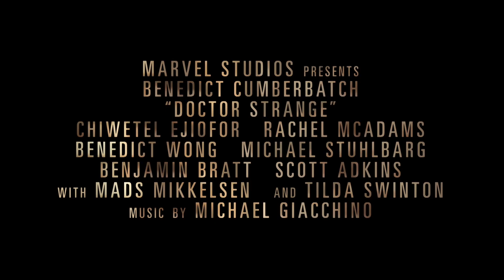DOCTOR STRANGE | Trailer 2 German Deutsch | Marvel 2016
Offizieller 2.Trailer zu „Doctor Strange“.

Kinostart: 27. Okotber 2016
Regisseur: Scott Derrickson
Darsteller: Benedict Cumberbatch, Chiwetel Ejofor, Tilda Swinton

Adaption des Marvel-Comics "Doctor Strange" von "Sinister"-Regisseur Scott Derrickson. Doctor Strange (Benedict Cumberbatch) ist ein Neurochirurg, der seiner Tätigkeit nach einem Autounfall nicht mehr nachgehen kann. Er lernt jedoch anschließend bei einem Heiler in Tibet seine wahren Fähigkeiten kennen und wird zum mächtigsten Magier der Welt.